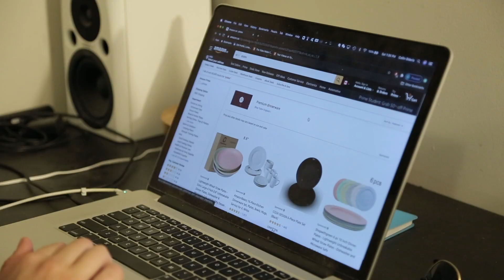Doing Chores Wrong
These people do their chores but they do them wrong.